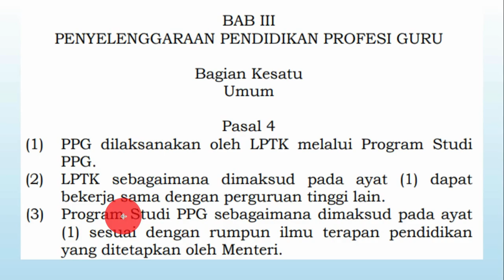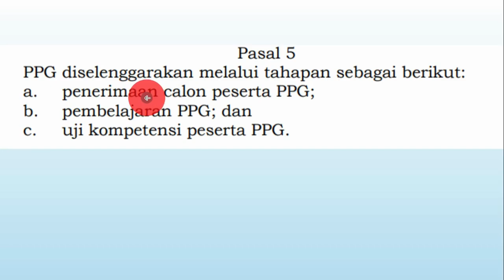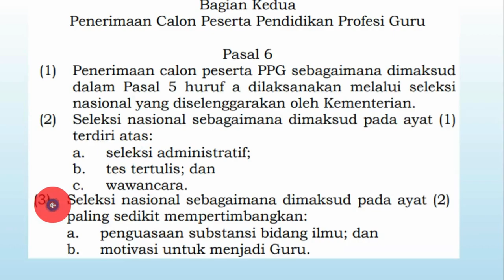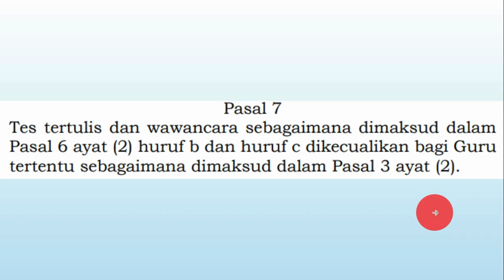PERHATIKAN INI AGAR LOLOS SELEKSI MENJADI MAHASISWA PPG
Mekanisme seleksi PPG 2024